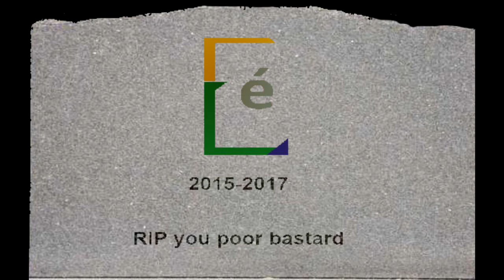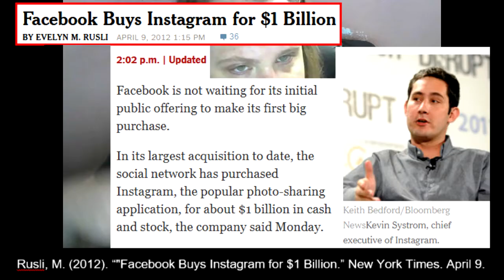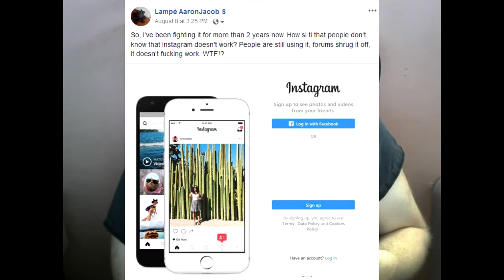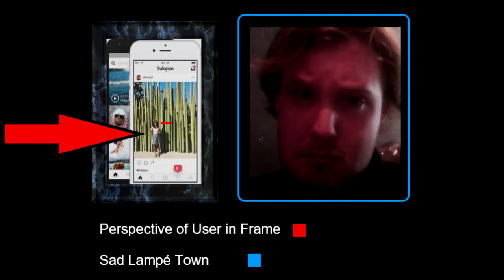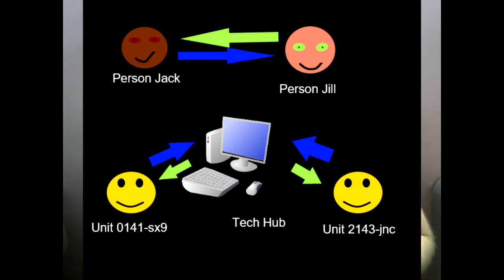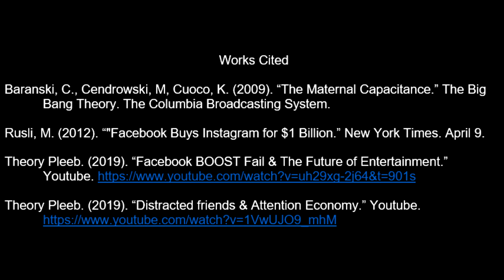Persona Non Gracious: Instagram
Baranski, C., Cendrowski, M, Cuoco, K. (2009). “The Maternal Capacitance.” The Big
Bang Theory. The Columbia Broadcasting System.

Rusli, M. (2012). “"Facebook Buys Instagram for $1 Billion.” New York Times. April 9.

Theory Pleeb. (2019). “Distracted friends & Attention Economy.” Youtube.